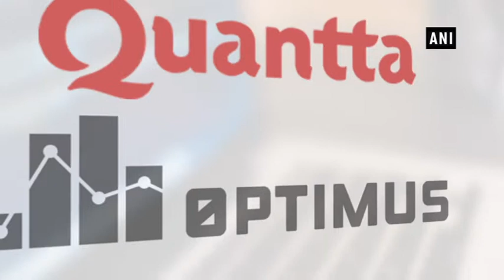Quantta Analytics, Optimus join hands for person-based data operating system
New Delhi, Dec 02 (ANI): Quantta Analytics and Optimus have announced a global partnership that will deliver full-stack data platforms to global markets, including India, Australia, Africa and the United States. Quantta Analytics, which is built on the premise that data is new engine for productivity, has developed a full stack technology platform integrated with the first complete dataset that can be leveraged to make decisions about audiences in India. Quantta Analytics has built one of the largest databases of the Indian economy in last four years. Optimus has designed and delivered data-driven strategies for leading Presidential and Gubernatorial campaigns, 500 companies, and non-profits around the globe. The team at Optimus has used data science to achieve an 88 percent win-rate to date.